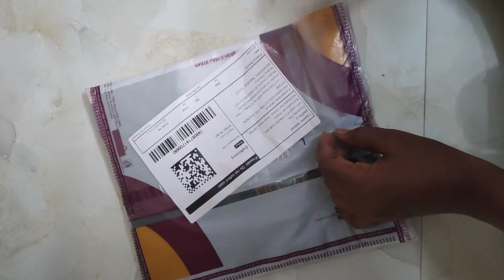என்னது ராக்கெட் டீல்ஸ் ஆஃபர் -ல 9 ரூபாய்க்கு பிளவுஸ் -ஆ??மீசோ